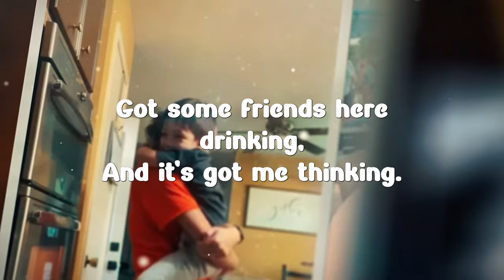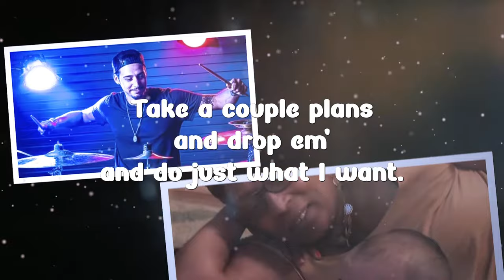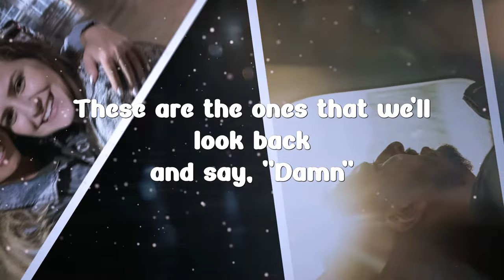Rodell Duff - Good Days (Lyric Video)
Hear more from Rodell Duff or see him live!!
Details at Rodellduff.com

Video by : Ryder Shaw Studios